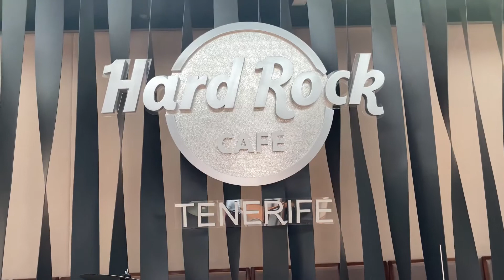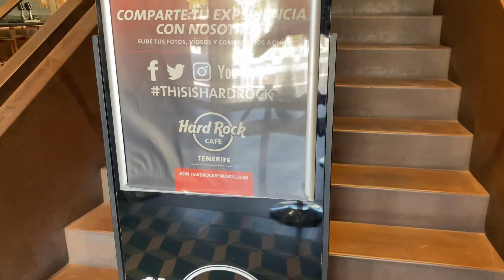Hard Rock Cafe Tenerife, update!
Hard Rock Cafe, in Tenerife is not open as of yet! Due to Covid restrictions,but it will be back up and rocking very soon! 🎸🎤